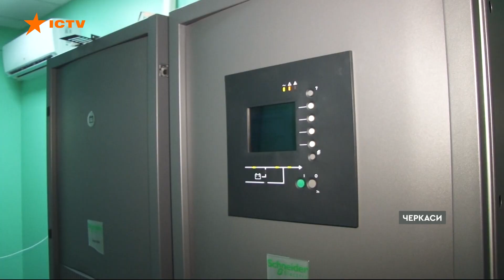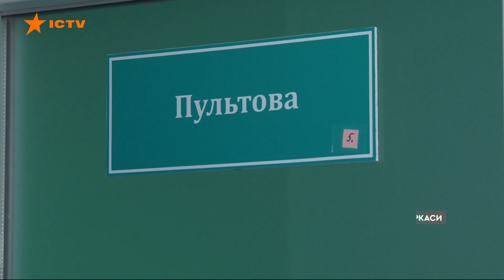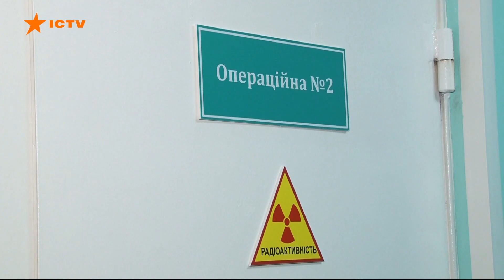💡 Без світла чи без Росії? БЕЗ РОСІЇ! Як лікарні пристосовуються до НОВИХ РЕАЛІЙ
Українські лікарні вчаться жити у нових реаліях. Російські окупанти завдали ракетного удару по стратегічному об’єкту енергетичної інфраструктури та пошкодили унікальне обладнання.

Через це у центральних регіонах діють аварійні й планові – стабілізаційні відключення світла.

Тоді через раптове знеструмлення дві третини Черкащини лишились без світла. Як працювали та наскільки готові до роботи за таких умов - дивіться онлайн у сюжеті Ірини Цимбал.